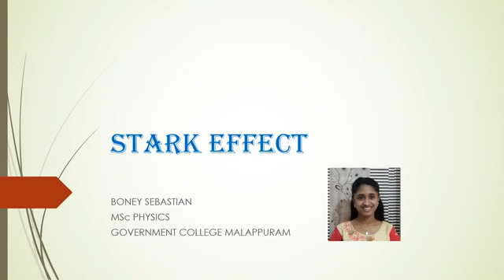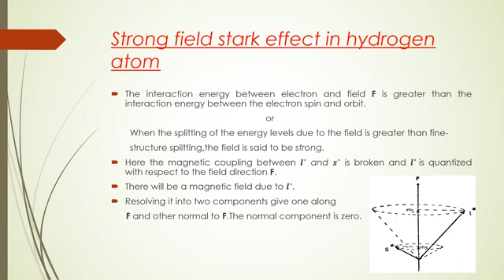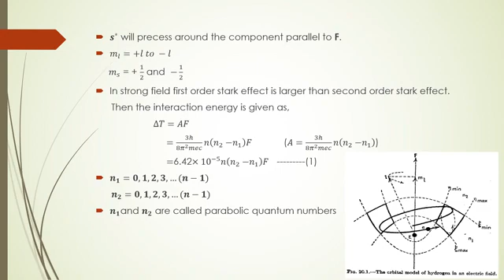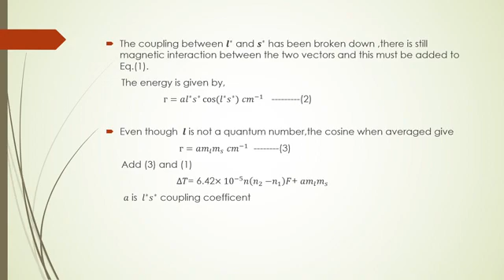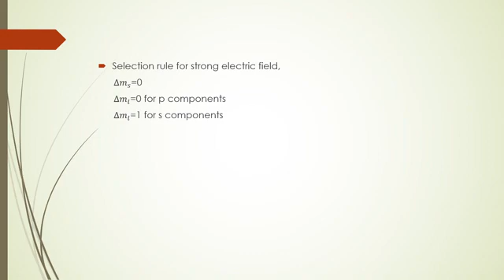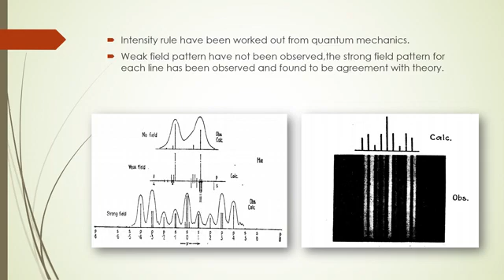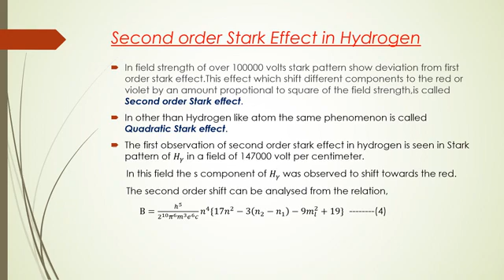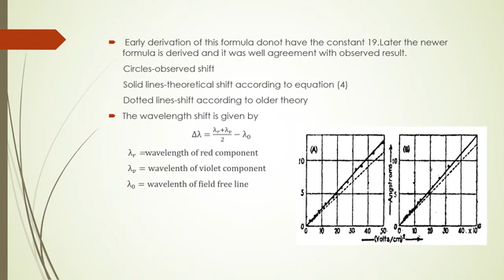11.Strong field stark effect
Reference:
Molecular Structure & Spectroscopy by G Aruldas
Introduction to atomic spectra by H E White